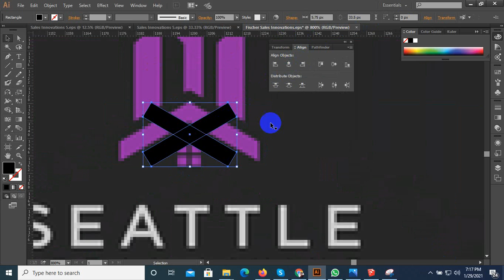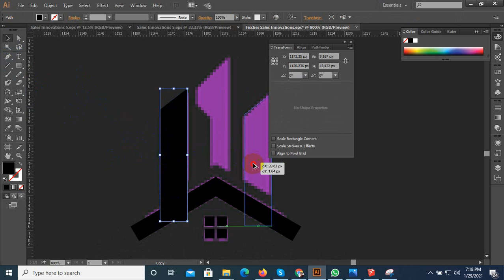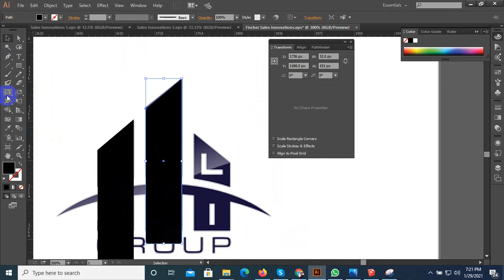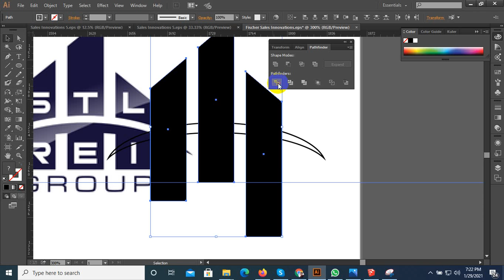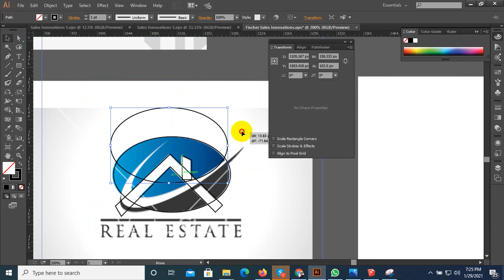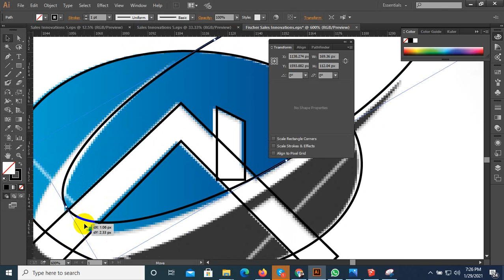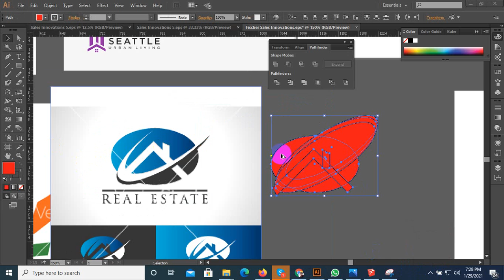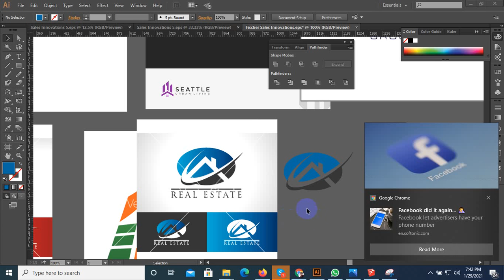How to make financial logo in adobe illustrator CC